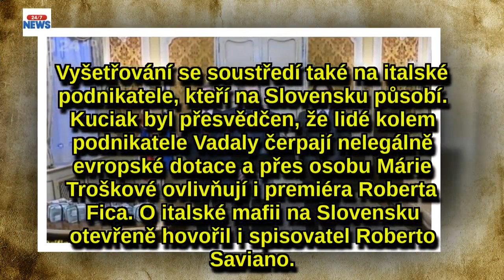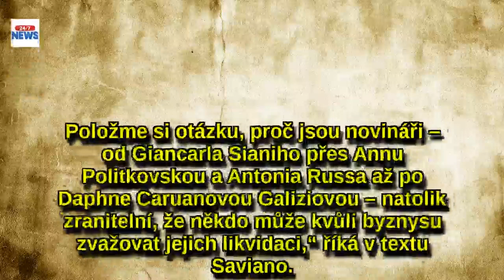VRAŽDA NOVINÁŘE: Italská mafie na Slovensku podniká už léta. MinistrRobert Kaliňák musí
Proč byl zavražděn sedmadvacetiletý novinář Ján Kuciak (†27)? V případu se objevila nová verze. Policie prověřuje, zda Kuciak nemířil na lidi z Nejvyššího soudu a tamější korupci. Další vyšetřování se soustředí na italskou mafii, která na Slovensku působí. Třetí variantou by mohli být slovenští podnikatelé, kteří měli v minulosti s Kuciakem problémy. Jedním z nich je Marián Kročner. O italské mafii na Slovensku pohovořil také spisovatel Roberto Saviano (38). Opozice volá po odstoupení ministra v